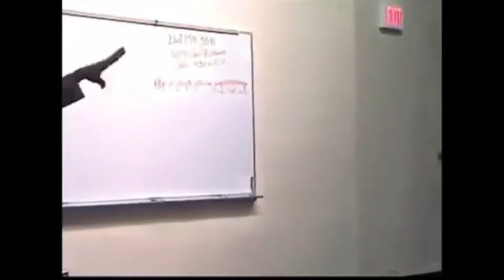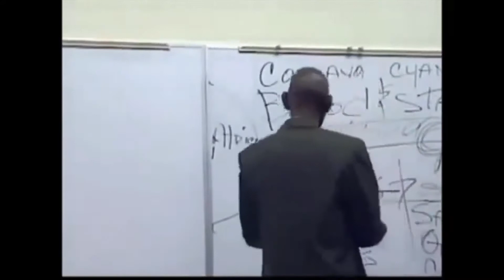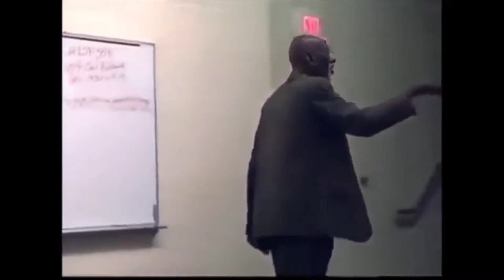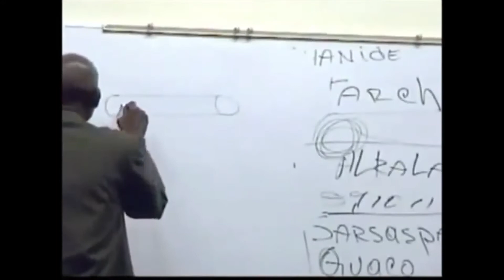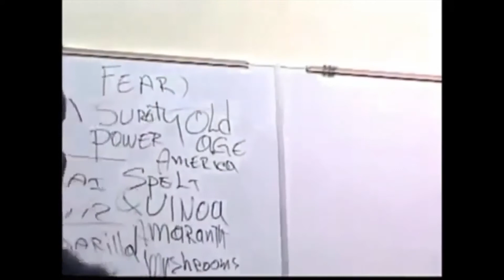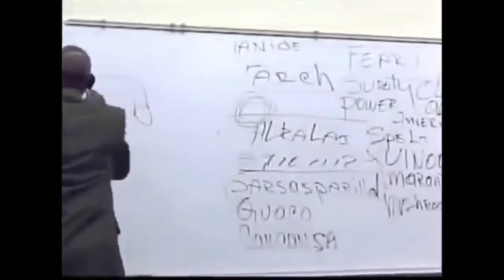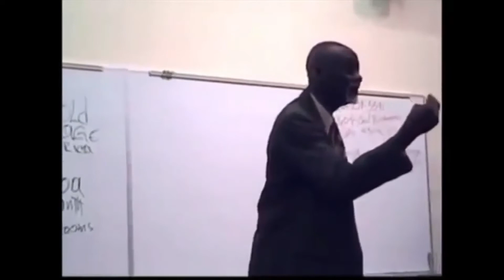Dr. Sebi Explained Testosterone The Important Male Sex Hormone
Alpha Male Natural Testosterone Booster is the world’s only natural testosterone booster and male enhancer. Dr. Sebi’s exclusive formulation combines the right herbs to create a powerful synergy and to increase testosterone to healthy levels.

30 Day's Detox & Cleanse Program (Package Dr. Sebi Approved Herbs)15 Day's Digestive Track, Gut & Colon Cleanse And 15 days Cleanse the Liver, Kidney, Blood, For 1 Price

Sea Moss Purple Dried/Irish Moss (Dr. Sebi Approved) 100% Wildcrafted- From Zanzibar Wholesale Price with FREE UPS Shipping 44lbs/20kg

Healing your body from Herpes and Other Sexually Transmitted Diseases (STDs) With Doctor Sebi Approved Alkaline Herbs and Foods click here to order

4 dr. sebi approved herbs that clean your colon, Gut and digestive system for 15 days

YONI STEAM/VAGINAL CANAL WASH WITH 10 DR. SEBI HERBS FOR UTERINE WASH - HEAL CHRONIC YEAST INFECTIONS AND UTI'S, FERTILITY, REDUCE PAINFUL PERIODS, REDUCE UTERINE FIBROIDS, OVARIAN CYSTS PCOS, click here to order

Cleanse The Liver, Blood, Kidney & clean Your lymphatic system With These 5 Herbs Rich In Iron lower blood pressure with Dr. Sebi Approved Herbs
Here is your step by step guide on how to complete 30 days cleanse and detox , cleanse at night and detox at day time

Sickle Cell Anemia 7 Dr. Sebi Approved Herbs Rich Iron With 2 Packs of Sea Moss

BAOBAB FRUIT POWDER FROM WEST AFRICA -SPERM/PREGNANCY FOOD - VEGAN SOURCE OF VITAMIN C, CALCIUM, MAGNESIUM, ZINC 6OZ

Pancreas and Endocrine Support Package (Reverse Diabetes) Dr. Sebi Medicinal Approved Alkaline Herbs- Pancreas and Endocrine Support Package

Ibogaine HCL 100% Pure A Herb Dr. Sebi Highly Talked About People Use For Drug Abuse, HIV/AIDS, and even Nerve Disorders 1g DHL World Wide Shipping

iboga bark is use for withdrawal from heroin, morphine, and other opioids, as well as for fever, addictions, & many other conditions

iboga bark powder depression, post-traumatic stress disorder (PTSD), and various types of addictions. Below is a list of some of the benefits of using iboga for addiction.